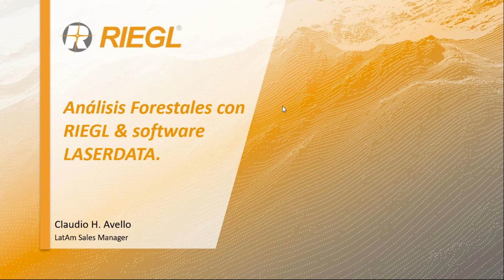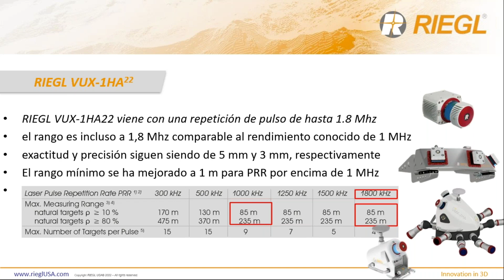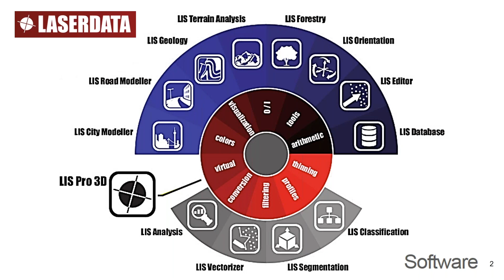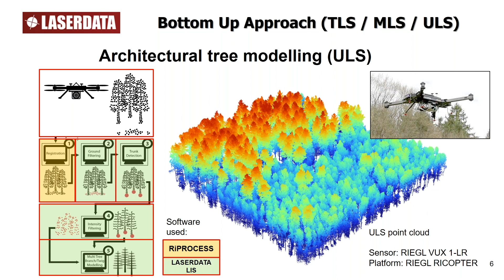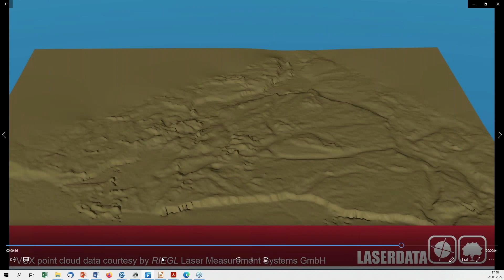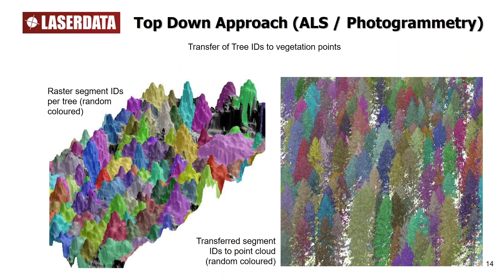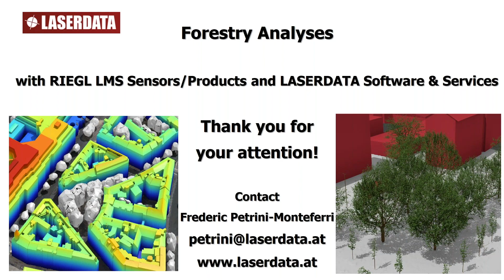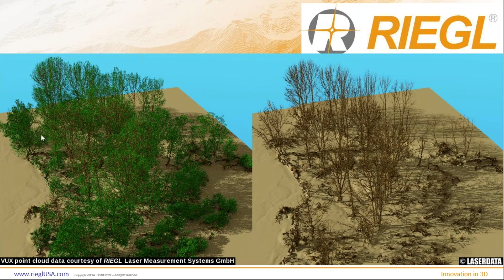Forestry Analysis with RIEGL LiDAR and LASERDATA Software, with Claudio and Frederic, May 2022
Claudio Avello, Regional Manager of LATAM with RIEGL USA and Frederic Petrini-Monteferri, Managing Director with LASERDATA presents “Forestry Analysis with RIEGL LiDAR and LASERDATA Software (Bilingual Presentation).” Watch as they discuss RIEGL's product portfolio and general overview, LASERDATA solutions overview, forestry analysis, architectural tree modeling, tree trunk detection, and ground classification and segmentation.